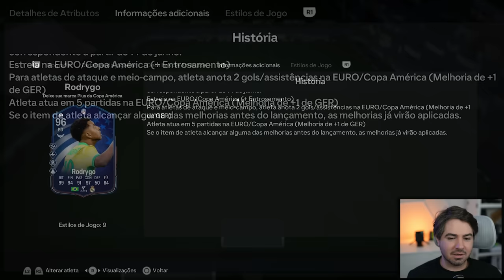A DUPLA BR ABSURDAAA!!! R10 E RODRYGO 96! FUT DRAFT FC 24